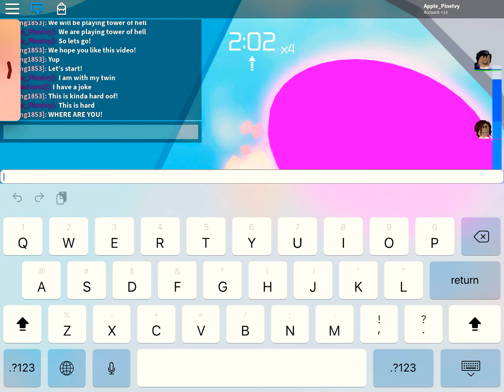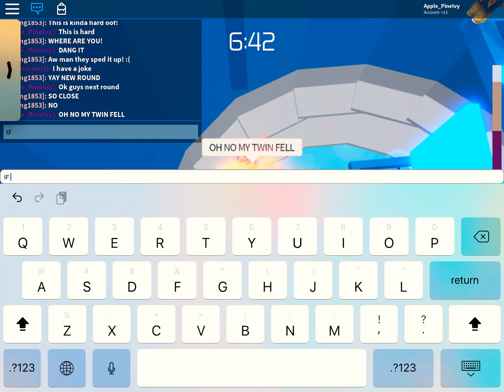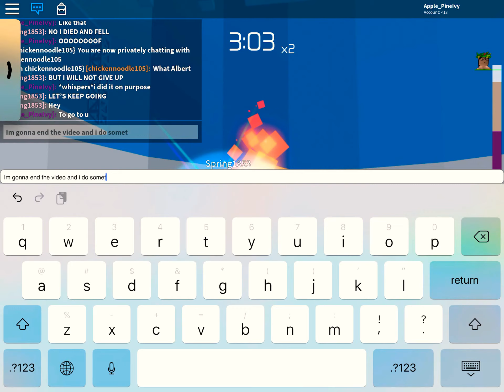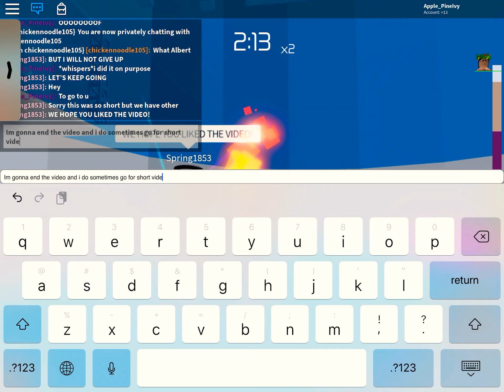PLAYING TOH WITH MY TWIN!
My twin told me how to play and record
If u answer correctly for what is my fav drink I will tell u how